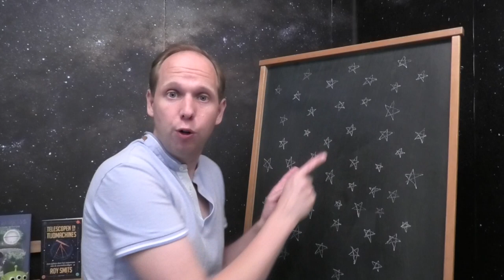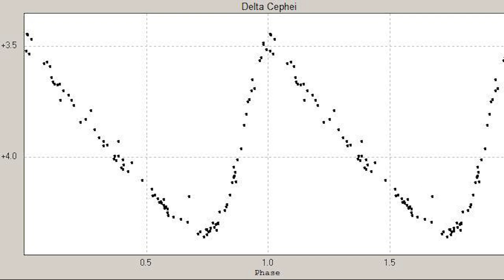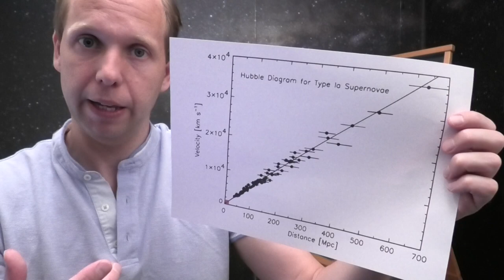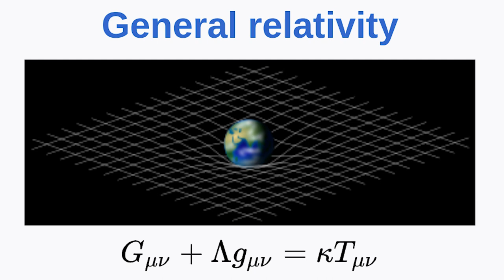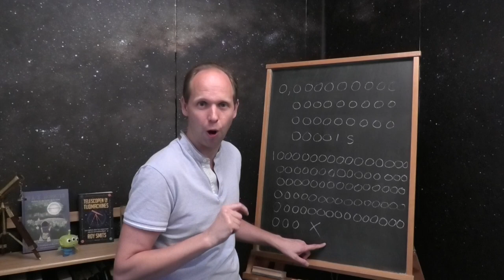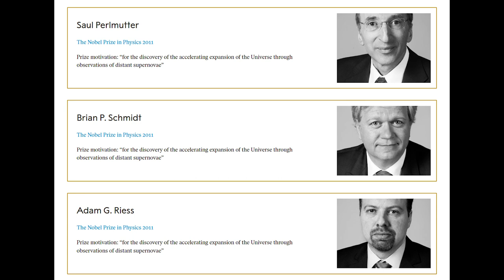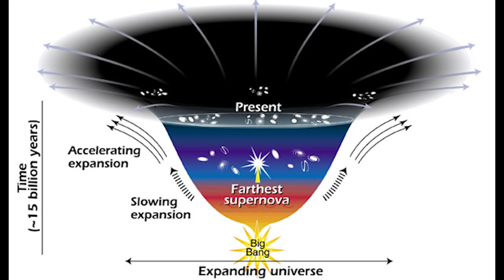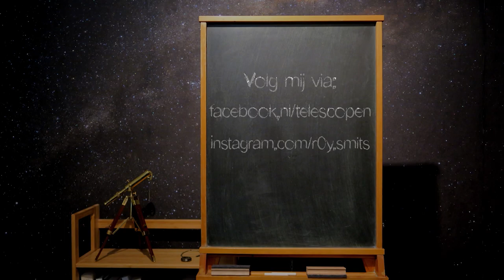Donkere energie en de expansie van het universum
Deze aflevering: Donkere energie en de expansie van het universum.

Credits:
Intro muziek: 'Action Dynamic Piano Opener' door AlexZavesa
Image Earth bending space: Wikipedia user Mysid